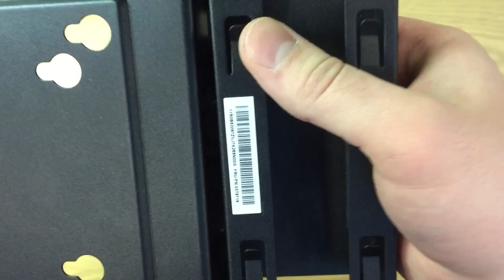Lenovo M700 Tiny Unboxing / Assembly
Guide for assembling Lenovo M700 Tiny and accessories. Accessories seen here are:

Lenovo M700: 10HY-000GUS
Vesa Mount: 0B47374
Power Cage: 4XF0H09737
Storage Unit Kit: 0B47375
DVD Burner: 0A65639